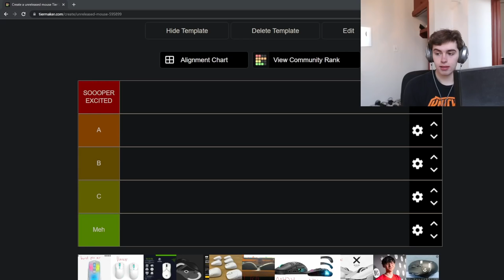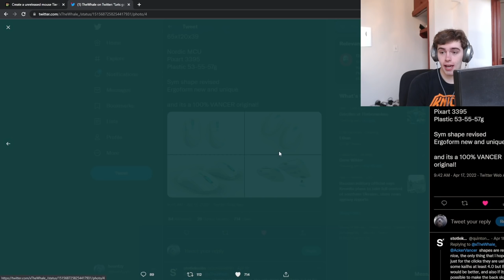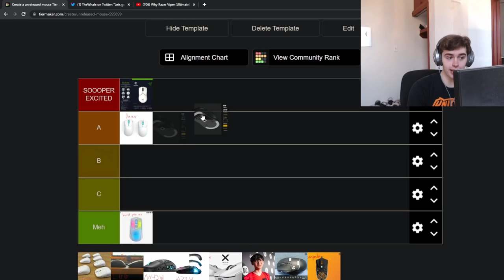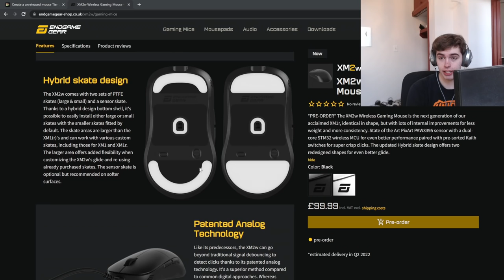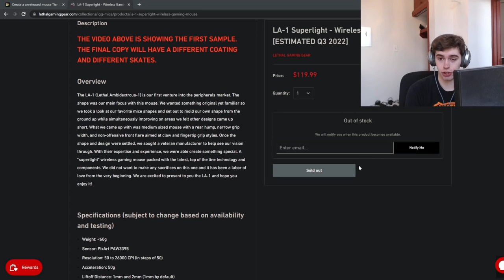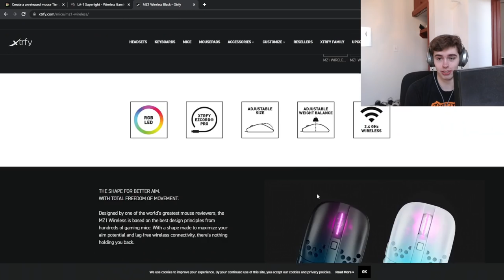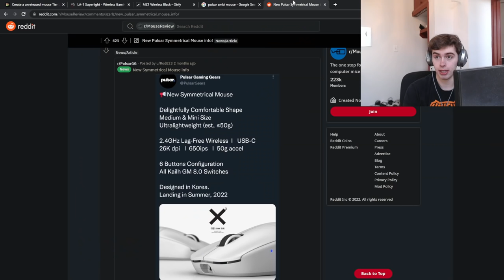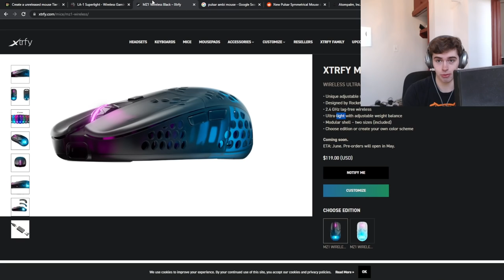UNRELEASED Gaming Mouse Tier List (shocking)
Tier list of all the unreleased gaming mice I could think of. Mainly just bringing attention to upcoming mice, rankings are based on how based they seem.
Links and timestamps
0:00 Intro
0:40 Roccat Burst Pro Air
1:18 Vancer CyD M1/N1
1:58 Viper v2 Pro
2:58 Endgame XM2w
3:45 Gwolves HSK+
4:47 Lethal Gaming Gear LA-1
5:50 M42/MZ1 Wireless
6:50 Pulsar Symmetrical
7:30 Tenz Starlight Pro
8:20 Atompalm Hydrogen
9:05 Final List/Conclusion
WHAT I ACTUALLY USE (website coming soon??) (like RJN but WORSE?!)
MOUSE- GPX superlight Zowie S2-C and starlight-12
MOUSEPAD- artisan pads/ good hien clones (test too many pads to have a main)
KEYBOARD- apex pro tkl wooting two HE
MICROPHONE- black electrovoice re20
rest of mic setup